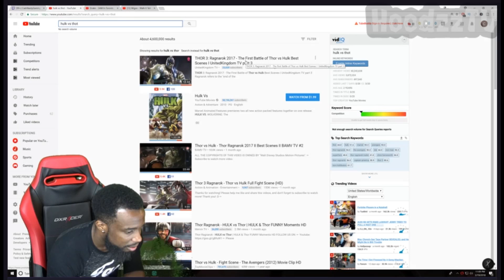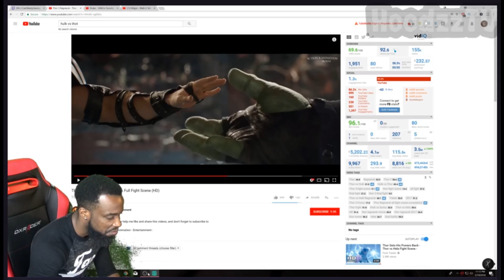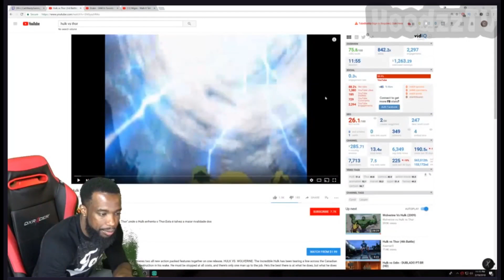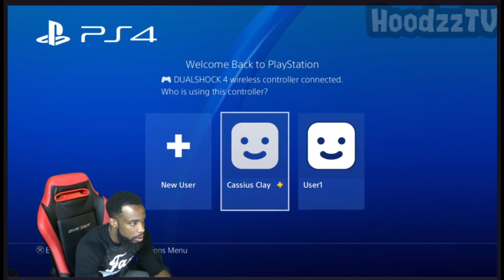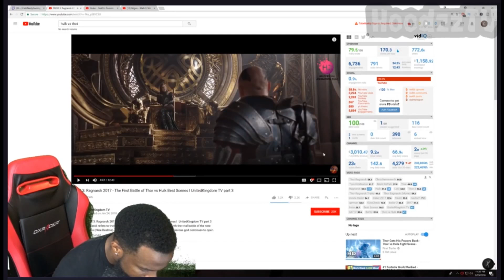CashNasty Reacts to Thor vs HULK ! 😂 Gets Heated at the Movie Director !